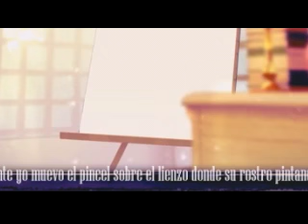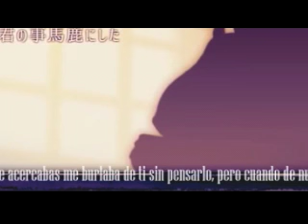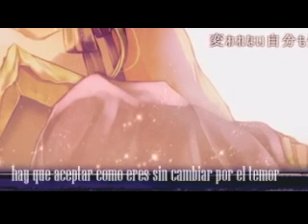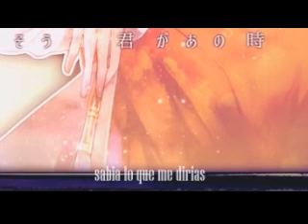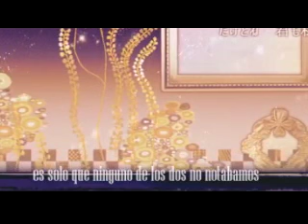【GUMI V4】The Portrait of Glassred Drew【VOCALOID 4 カバー】en Español (re subido)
eta vez si que si ctm